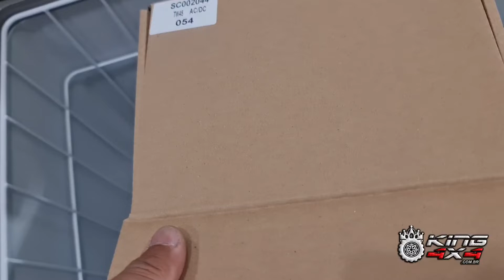Lançamento 🇧🇷 Geladeira Quadrivolt Top 45 Dual Zone, Bluetooth e Aplicativo Celular Compressor LG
GELADEIRA TOP45

Capacidade de 45 Litros
Duas zonas de temperatura
Geladeira ou Freezer
Painel digital
Dimensões: 647x400x506mm

O que vem na caixa?
1 Geladeira Portátil TOP 45 Litros - Top Rv
1 Fonte 110/220v
1 Cabo 12/24v
2 Cestos Removíveis
1 Tábua de Carne
1 Abridor de Garrafas
1 Manual